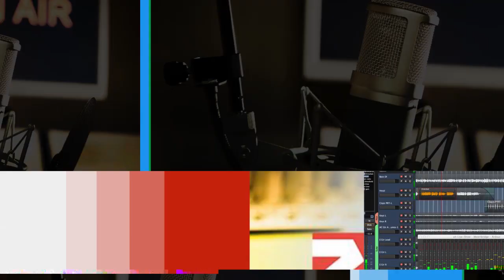3 sal li ser şehîdbûna 4 Pêşmergeyên ROJ derbas dibin